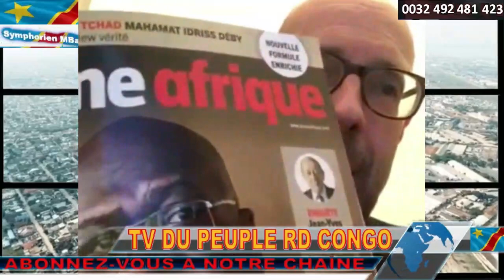URGENT PAUL KAGAME DEMANDE AU M23-RDF D'ARRÊTER LA GUERRE MATATA A FUI.DENIS KADIMA TSHIWEWE A NUMBI